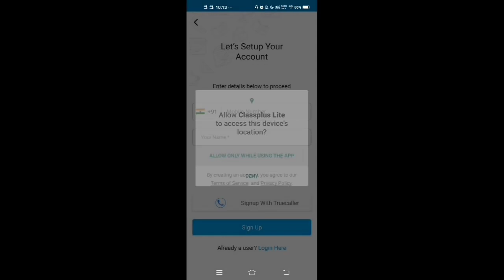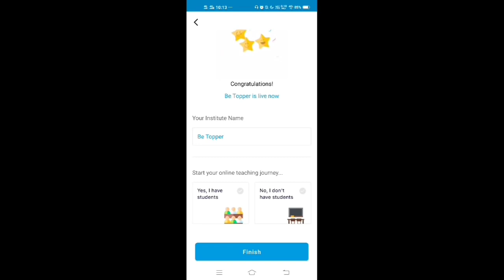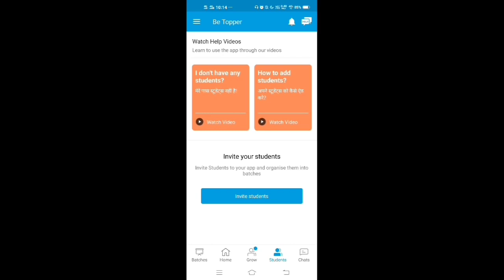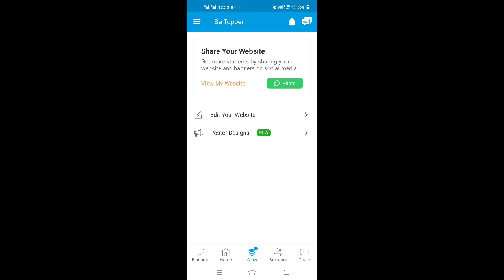How To Use Class Plus Lite App|Class Plus Lite Best Free App to Teach OnlineBest Online Teaching App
Class Plus Life
Online Teaching
Online Coaching
Online Classes
ClassPlusLite App
How To Teach On Class Plus Lite App
ClassPlus Lite App se Paise Kaise Kamaye